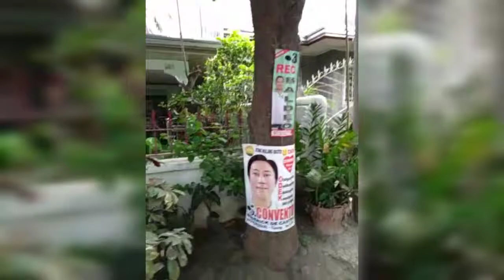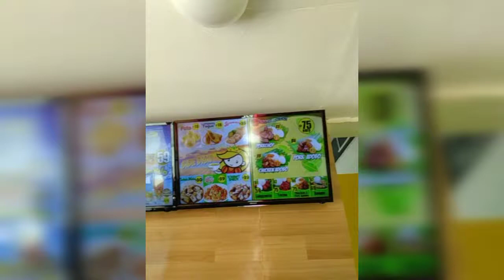SUNDAY IS ❤ | CELLPHONE VIDEO TUWING LINGGO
Sensya na sa mga video..walang camera pang vlog always cellphone ang gamit hehehe.. Nakakatuwa lang mag upload dito sa YOUTUBE.